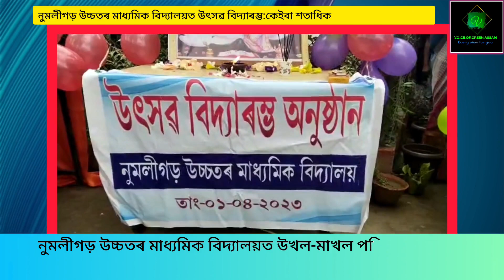উৎসৱ বিদ্যাৰম্ভ নুমলীগড় উচ্চতৰ মাধ্যমিক বিদ্যালয় New education system-2023Numaligarh H.S school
উৎসৱ বিদ্যাৰম্ভ নুমলীগড় উচ্চতৰ মাধ্যমিক বিদ্যালয় New education system-2023Numaligarh H.S school Numaligarh H.S school

আজিৰ ভিডিঅটো চাওক নতুন নিয়মাৱলী ৰে নতুন শিক্ষা বৰ্ষ আৰম্ভ অনুষ্ঠান অনুষ্ঠিত ?Watch today's video of the new academic year start ceremony with new rules ?